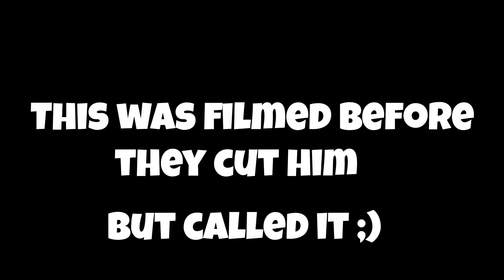Bills Offseason Breakdown! New WR1?!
In this episode, we break down the Bills offseason, and discuss who they should target in free agency and the draft!

00:00:00 Intro
00:00:34 2023 Recap
00:04:07 Offseason Breakdown
00:04:31 Free Agent Targets
00:12:52 Draft Targets